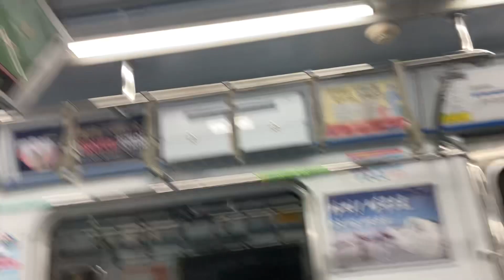125편성 귤현역 도착 및 발차영상 인천1호선